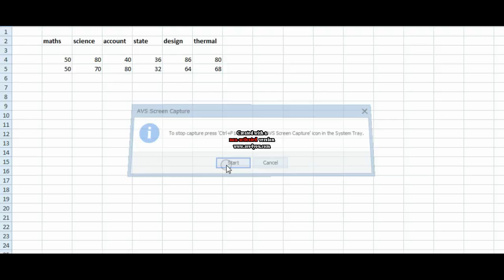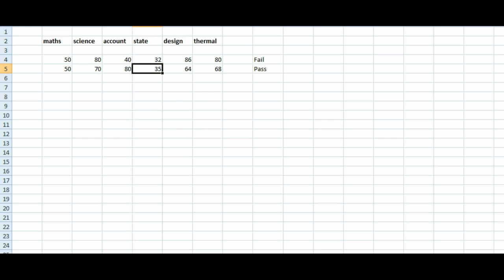How to check pass or fail in excel????